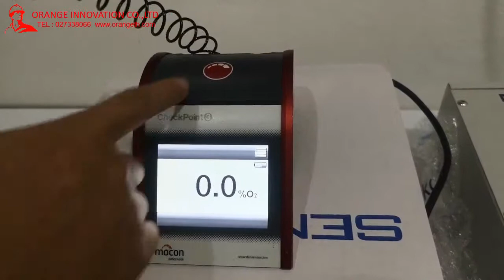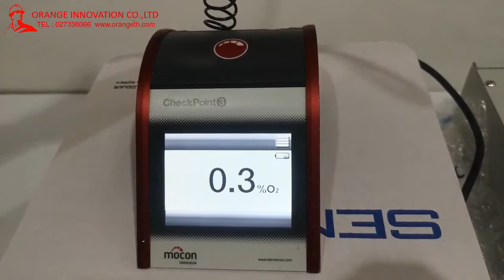เครื่องวัดก๊าซออกซิเจนและคาร์บอนไดออกไซด์ในบรรจุภัณฑ์ รุ่น Check Point 3, Mocon, PBI Dansensor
บริษัท ออเร้นท์อินโนเวชั่น จำกัด เป็นห้องปฎิบัติการ การสอบเทียบระดับสากล ได้รับการรับรอง IS017025 Scope Gas Analyzers and Gas Detectors
Check Point 3, Mocon, PBI Dansensor
เครื่องวัดก๊าซออกซิเจนและคาร์บอนไดออกไซด์ในบรรจุภัณฑ์ หรือถุงขนม snack, headspace oxygen, co2